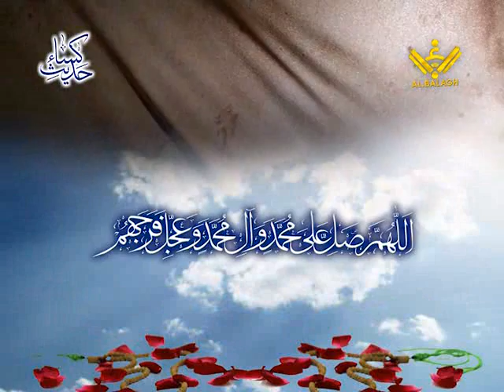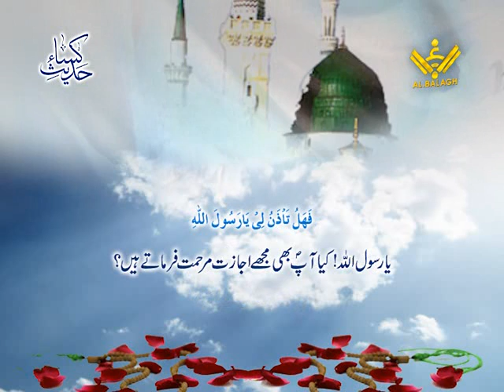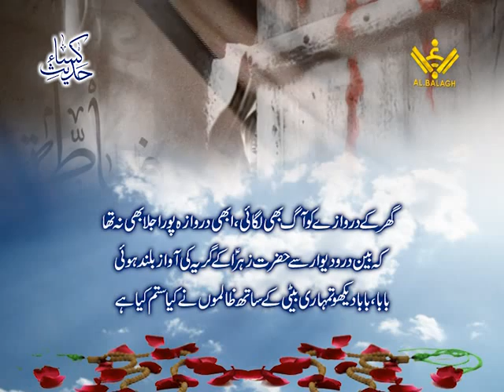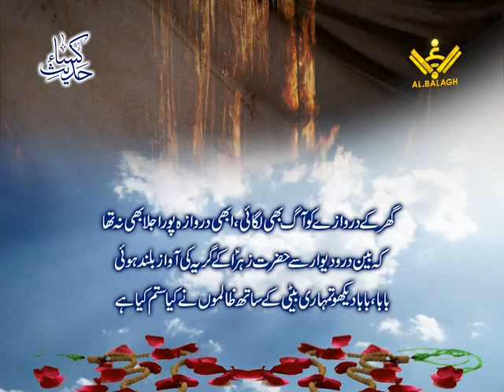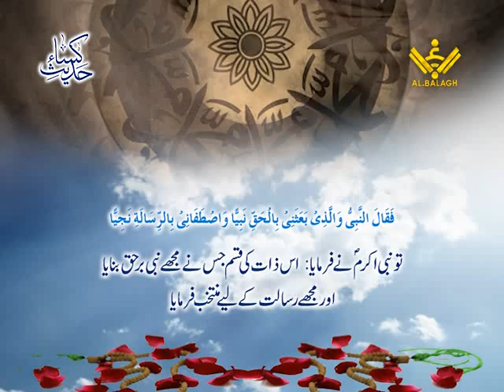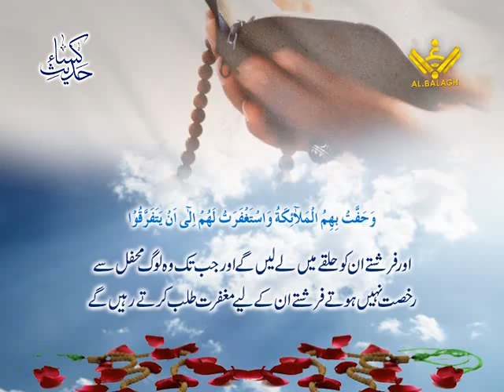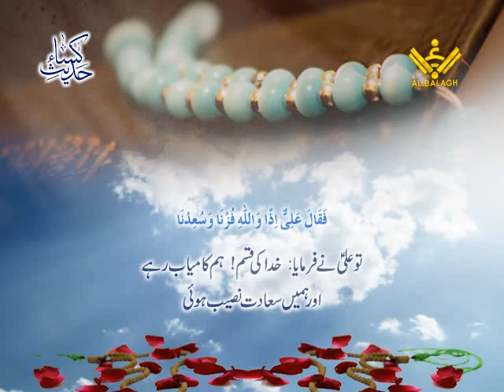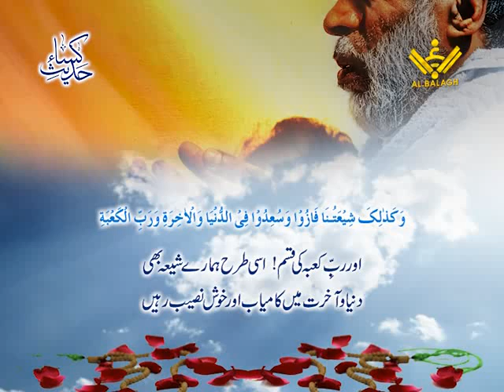Hadees e Kisa "حدیث کساء" Arabic and Persian Sub Urdu